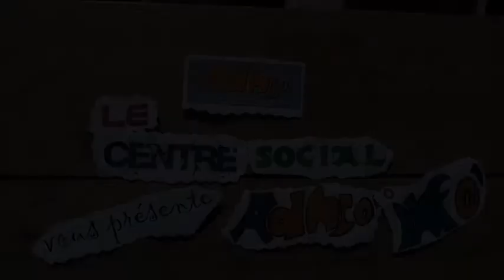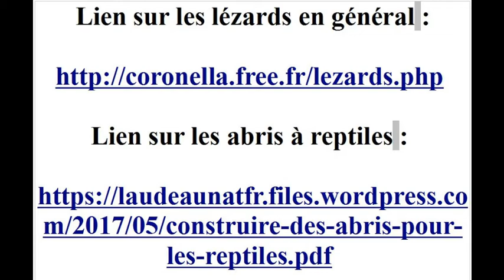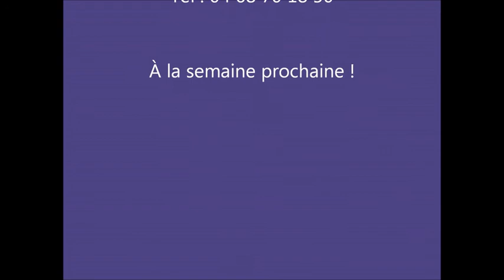Minute environnement : un voisin écailleux